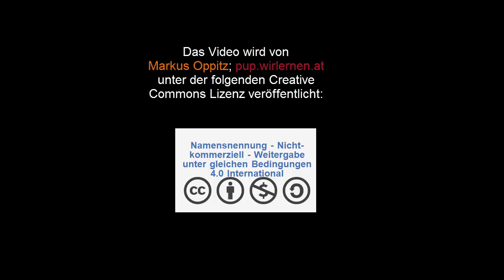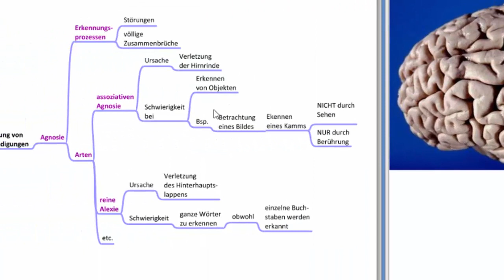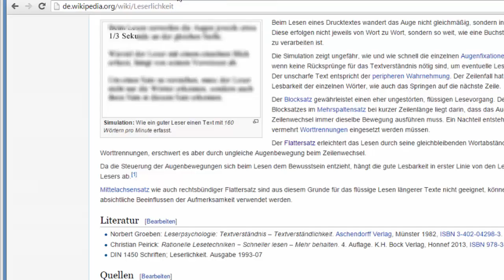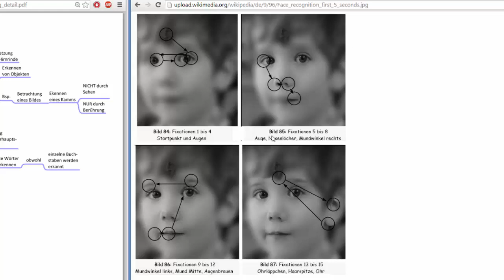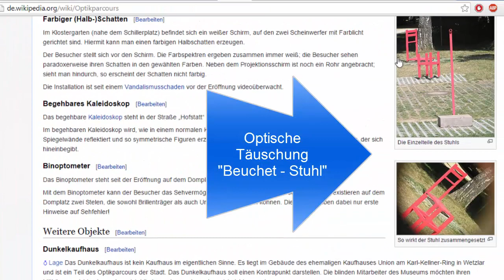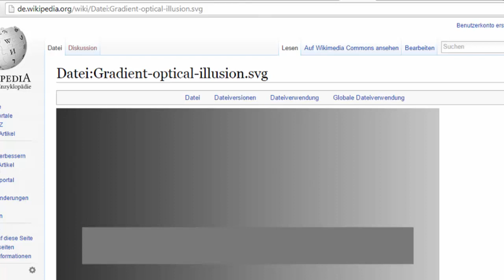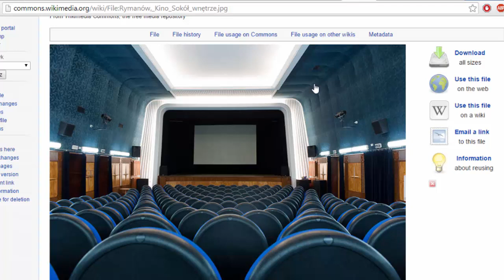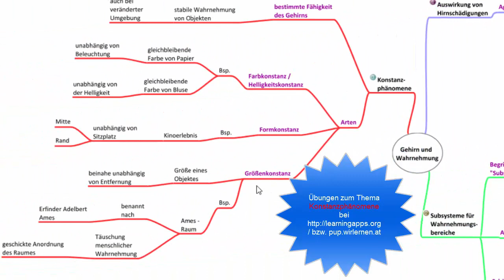Psychologie - 2. Wahrnehmung 2. "Gehirn" und "Wahrnehmung"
Ich erkläre hier kurz den Zusammenhang zwischen "Gehirn" und "Wahrnehmung".